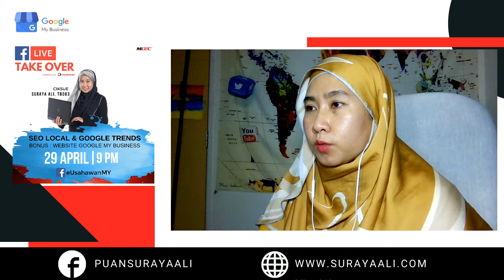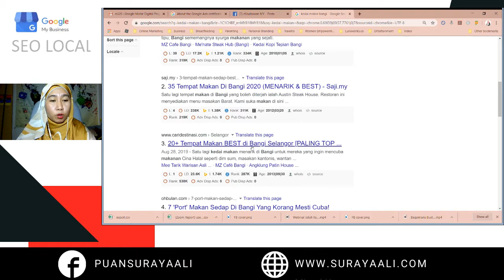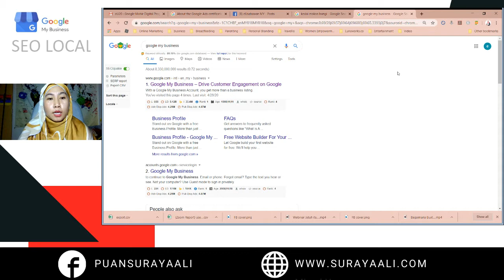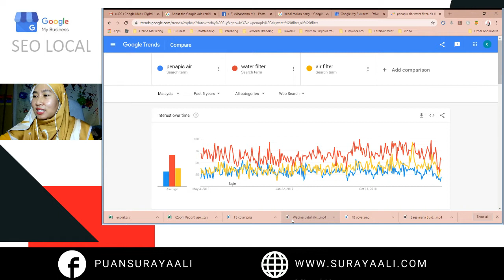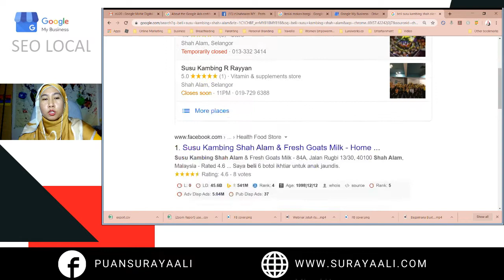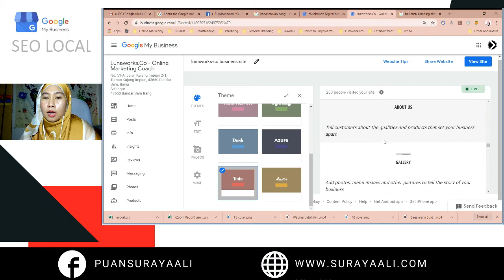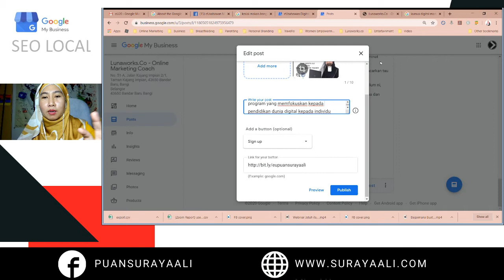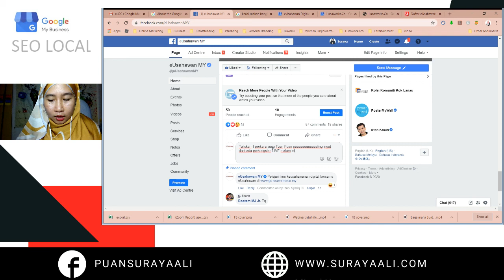SEO Lokal Google Trends dan Website Google My Business - Puan Suraya Ali